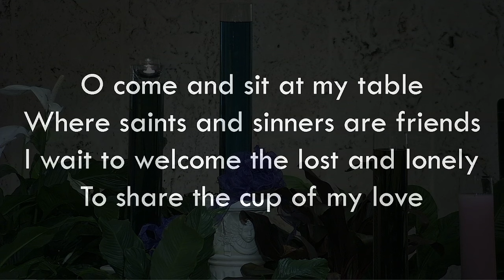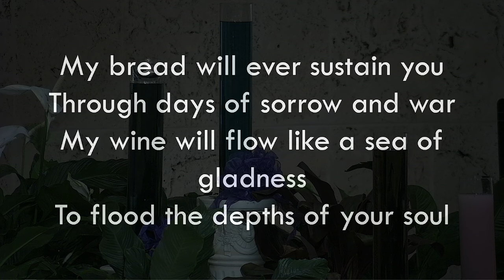First Week of Advent | Monday December 2, 2024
Join us every weekday morning after 6:30am during Advent as we "Ready the Way of the Lord" and prepare our hearts to celebrate the mystery of the Incarnation!

Savor your morning cup of coffee with song, and a reflection to go along with each day's daily Gospel Reading. Not sure where to find today's Gospel?

And why wait to start the season of giving? Share these and all our Advent Season videos with anyone you know who could use a lift this Holiday Season!  Each video will be added to our Digital Advent 2024 Playlist!